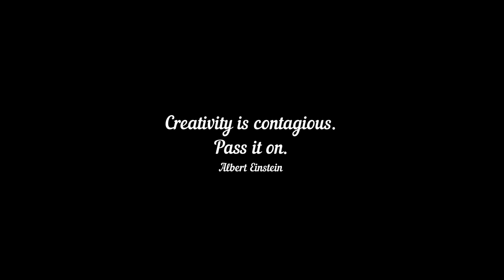Sufi Painting with Gesso & Acrylics| Demonstration | Textured Technique | Lesson 11 | Sufi Art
IMPORTANT MESSAGE: You can recreate this artwork for Learning not to sell! Also give credit to FANI ART BY AISHA while posting it on any social media platform!

Most Important Lesson!
On Viewers' Demand, we have brought Sufism Painting Course For ALL of You on YouTube.

Sufism Painting Course includes:
How to Draw-2 Techniques
Gestures Drawing
Concept of Form and Space
Dimension and Depth
Color wheel, Color Theory, Color Mixing and Color Combinations
Introduction to Acrylics and Oil Paints color blending
Painting  Process
painting Techniques

Tapping, Lines, Palette Knife for Dervish and Background (Acrylics and Oils)
Shadow and Gradient Painting Techniques
Painting Demonstrations

New Lesson on Every Friday, Sunday and Tuesday at 05:00 PM PST only on YouTube Channel Fani Art by Aisha

Facebook Page: Fani Art by Aisha